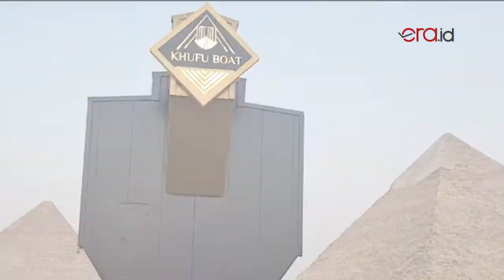Kapal Milik Firaun Dipindahkan ke Museum Mesir